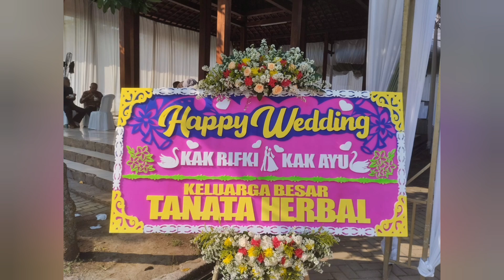MOMENT BAHAGIA SAUDARAKU KELANERS INDONESIA